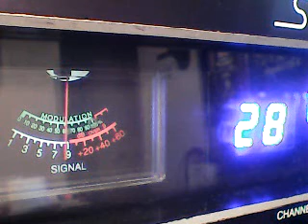CH 28 HUMPDAY-351FL VIDEOGATES,PAPA SMURF BLUEMAN FL,RIFF RAFF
DX WEDNESDAY CH 28 POINTED SOUTHEAST ON THS M103 FLAT =8/24/22